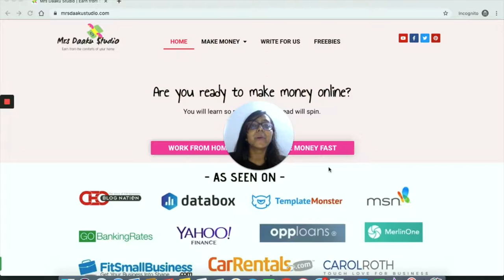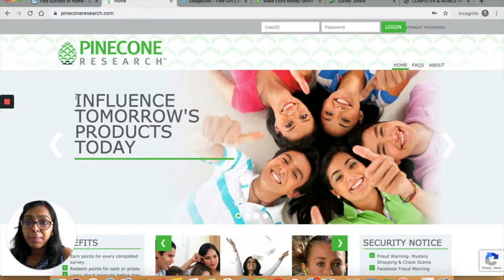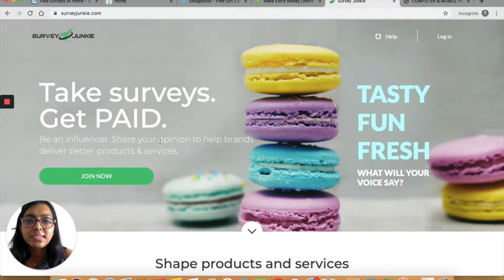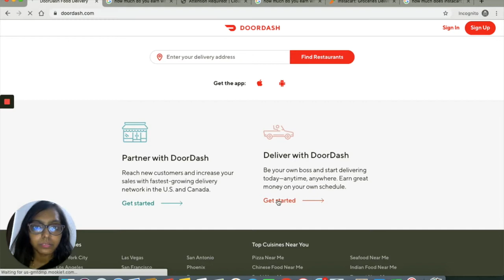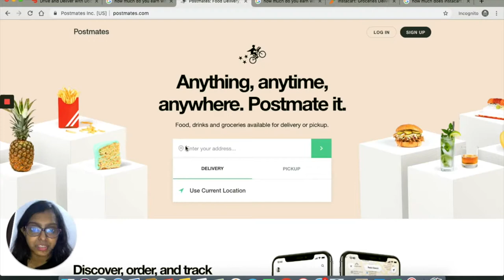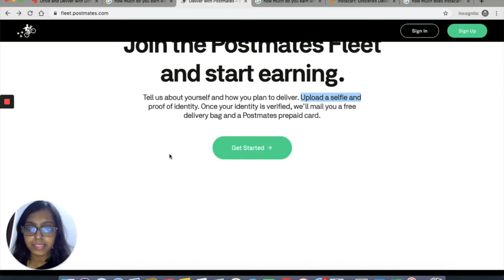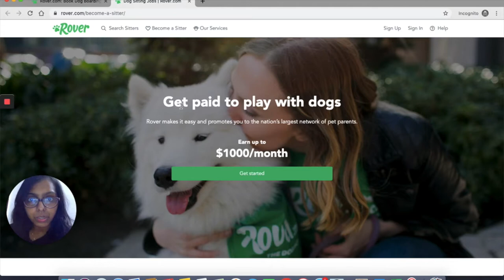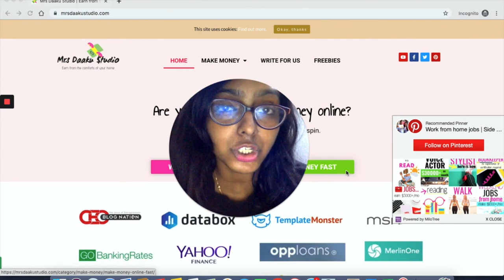4 best weekend jobs to make extra money ($1000 a month)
Survey Companies

Delivery Jobs

Dog walking

Rent Car